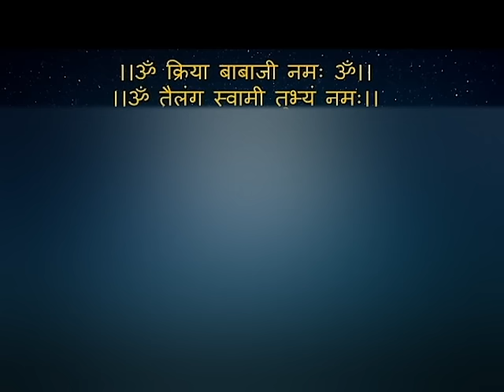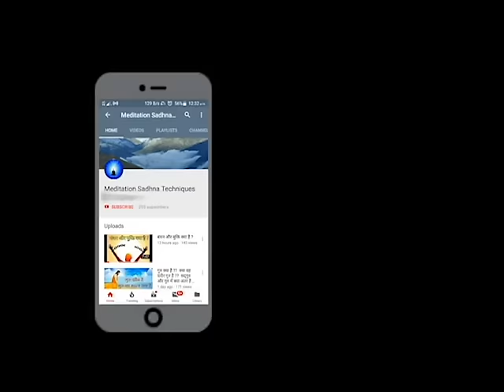क्यों नही लगता ध्यान में मन । कारण और निवारण । Why not think mind । reason and prevention in mind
Why not think mind (reason and prevention) in mind

ब्रह्म मुहूर्त ध्यान के बैच में जुड़ने के लिए आप इस लिंक पर क्लिक करके अपना रजिस्ट्रेशन करा सकते है

या इस व्हाट्सअप नंबर पर मेसज कर दे।

Friends, you can also share your problems or meditation experiences with us through mail.